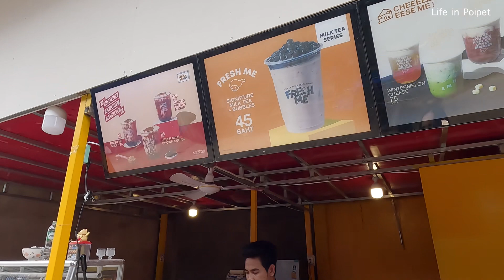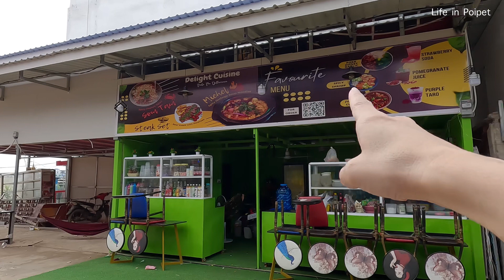อยู่ยังไงในปอยเปต Life in Poipet Ep301 ร้านข้าวแกง เจ๊จัน ปอยเปต Jae Chan rice and curry restaurant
มีใครคิดถึงไก่บ้านต้มน้ำปลา กับ กระเพราไก่บ้านที่ปอยเปตบ้างคะ ถึงร้านต้นตำหรับจะเลิกขายไปแล้ว แต่ยังมีร้านเจ๊จันที่รสชาติอร่อยไม่แพ้กันอยู่ค่ะ ป๊ะ ไปชิมกัน